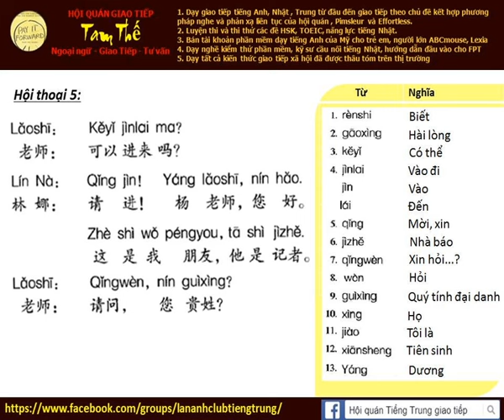Bài 5d Nghe phản xạ tiếng Trung giao tiếp